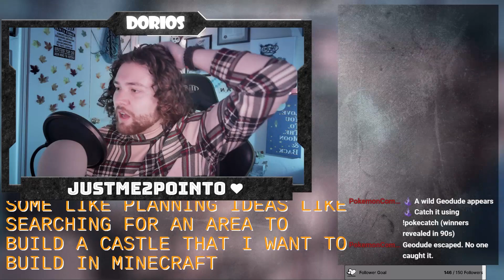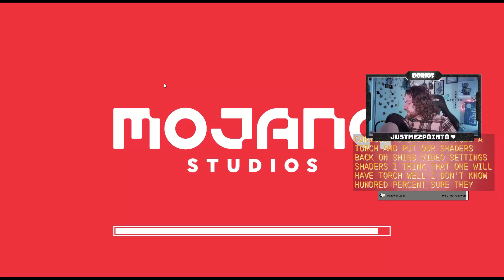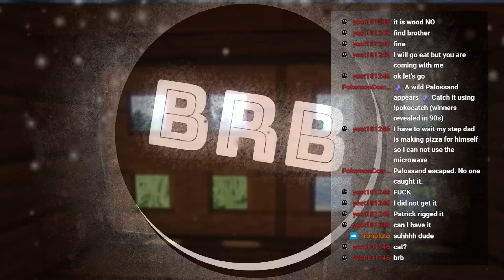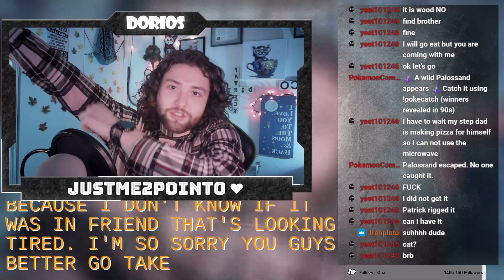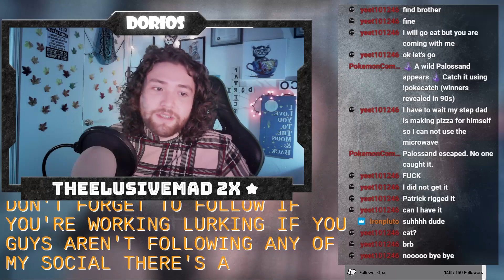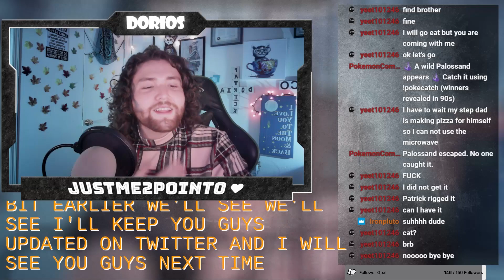Searching For A Home | Minecraft 1.17 | [LIVE 11-12-21]